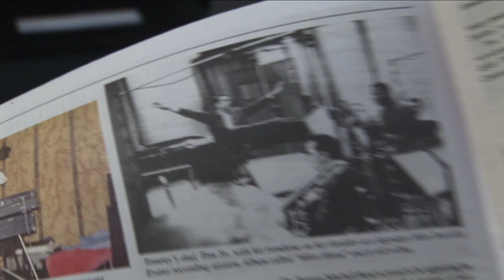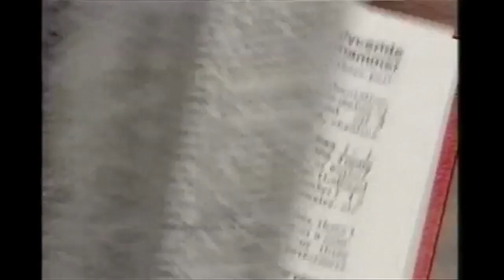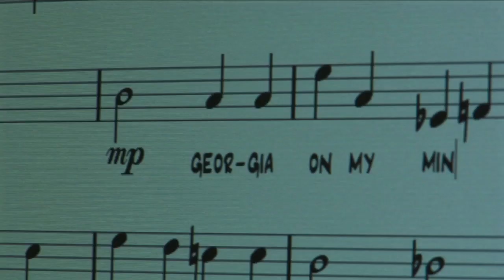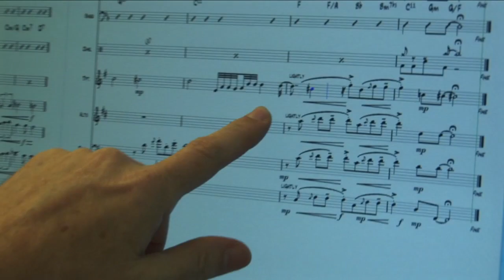Birth of a Band - Part 1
This 4 part documentary of the Tommy Mitchell Band is a captivating tale that chronicles the journey of Tommy Mitchell, a passionate musician who dreams of creating a 9-piece horn-driven band. The film takes the viewers on a fascinating ride, showing the ups and downs of forming a band, from finding musicians to getting ready for shows and concerts.

The story begins with Tommy's passion for music and his desire to form a band that showcases his unique style. The film captures his journey behind the scenes as he sets out to find the right musicians, each with their own style and personality. It highlights the challenges he faces in bringing together a group of people with different ideas and expectations, and the conflicts that arise as they work towards a common goal: A show called "Just A Dream" which is based loosely on Tommy's personal experiences.

As the band starts to come together, the documentary showcases the rehearsals, the creative process, and the chemistry that develops between the band members. The film provides an intimate look into the band's struggles and triumphs, from late-night rehearsals to the excitement of the first live performance.

Through the eyes of the band members, the audience is taken on a journey that showcases the band's struggles, the successes, and the setbacks they encounter along the way. The documentary explores the highs and lows of being a musician, including the pressures of touring, the sacrifices made by the band members, and the passion that drives them forward.

From the first note to the final curtain call, the documentary of the Tommy Mitchell Band "Just a Dream" show captures the essence of what it means to be a musician and the journey of creating a unique sound that brings joy to audiences. This film is a must-see for anyone who loves music, and a celebration of the creative spirit that drives us all.